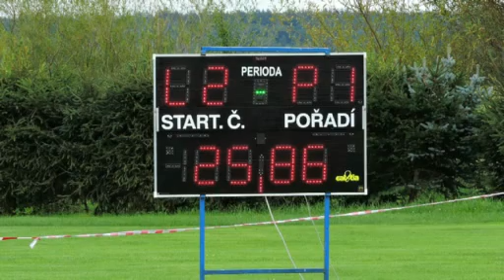PS12 Z 1 Rapšach